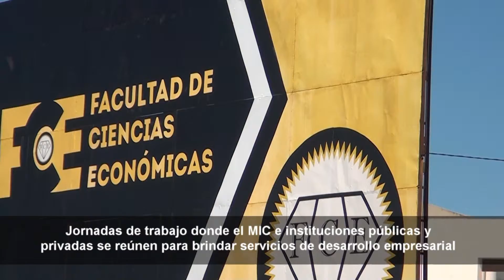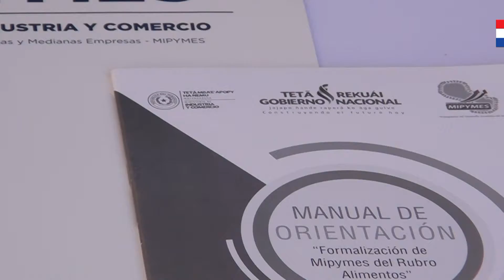Capacitaciones para MIPYMES recibirán emprendedores del interior